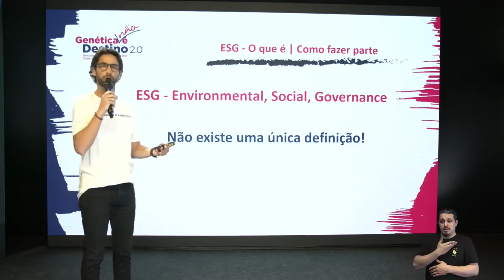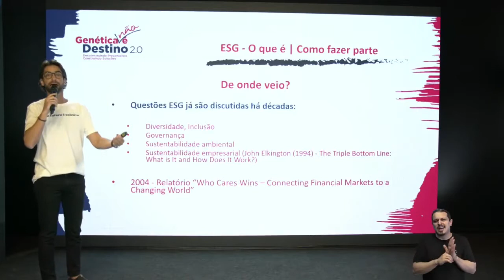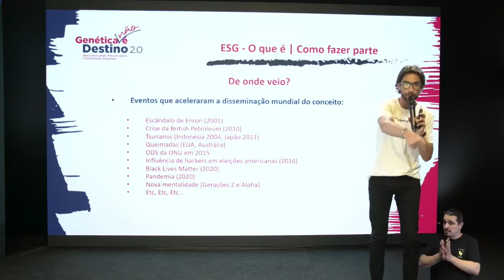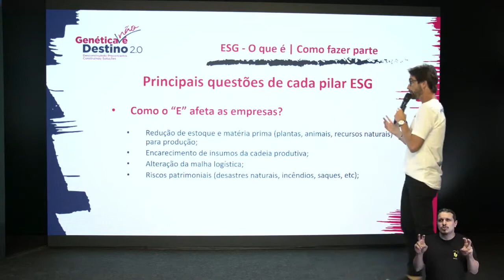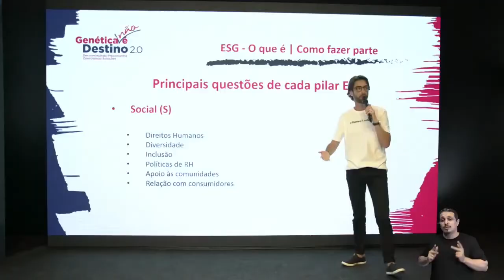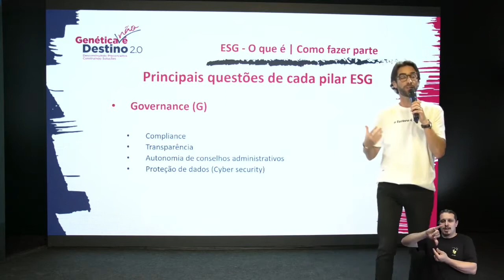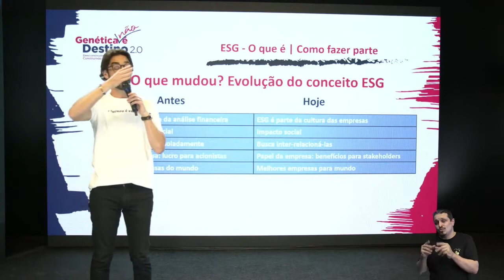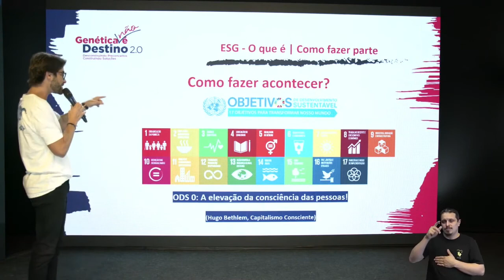Henri Zylberstajn- Genética não é destino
ESG- O que é e como fazer parte?
Henri Zylberstajn é empresário e empreendedor social, casado com Marina, com quem tem 3 filhos - Nina (8), Lipe (5) e Pepo (3). Assim que seu caçula nasceu com síndrome de Down, ele e sua família se engajaram na causa de pessoas com necessidades diferenciadas. É fundador do Instituto Serendipidade, organização social que atua com inclusão de pessoas com deficiência intelectual, sobretudo na apresentação do tema e na defesa dos benefícios que a inclusão oferece a todos que com ela se envolvem e cofundador da Escola de Impacto, iniciativa que estimula a cultura ESG e o
protagonismo socioambiental entre jovens brasileiros.